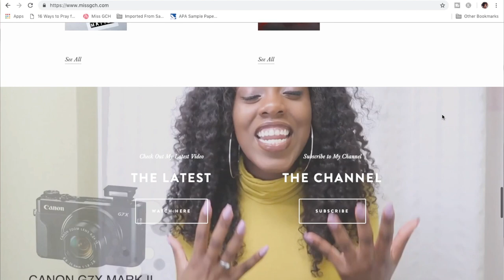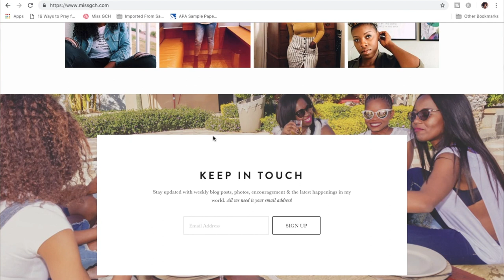Announcing MISSGCH.COM + 1K Giveaway!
OMG, the day is finally here! I am so happy to be launching my website. Yes, MY OWN DOMAIN, finally! After about 5 years of casually blogging on free sites, I have finally purchased and designed my own domain. Check out the video to hear how I did it, and why I now swear by squarespace.com!

Also, on Jan 14th WE DID IT -- we reached 1,000 subscribers here on YouTube. Thank you all so much for your love and support. As promised, I'm doing a giveaway for you guys that'll be open until Wed. Jan 23rd. Check out the video for detailed instructions on entering or visit @ms_gch on Instagram. Questions? Let me know!